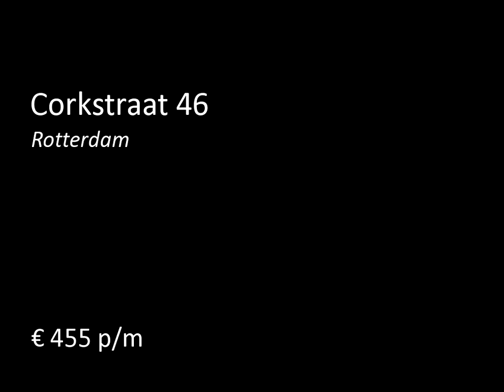Te huur: Corkstraat 46 in Rotterdam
Verschillende full-service kantoorunits vanaf ca. 16 m2  tot ca. 80 m2 in het keurig verzorgde Business Center aan de Corkstraat 46 te Rotterdam. Dit kantoorpand is gelegen op het bedrijventerrein Noord West, nabij vliegveld Zestienhoven Rotterdam. U treft hier de perfecte huisvesting voor diverse ondernemers en hun ondernemingen. Er zijn kantoren te huur voor starters, doorstarters en internationale bedrijven met een wisselende personele bezetting. Aanvullend worden u receptieservice, telefo...